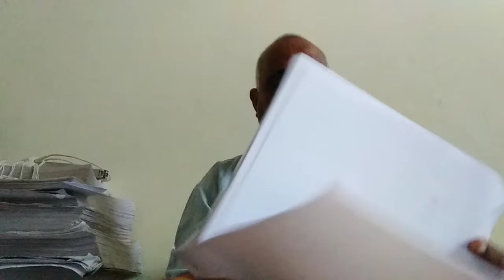July 29, 2022